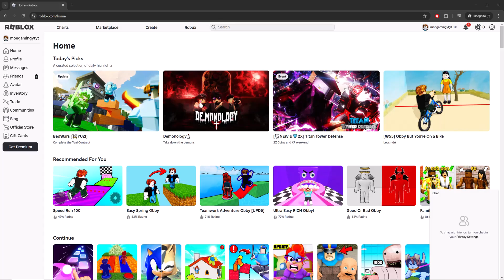How To Fix Roblox Error Code 292 Low Memory Warning On iPhone & iPad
In this video, I talk about How To Fix Roblox Error Code 292 Low Memory Warning On iPhone & iPad